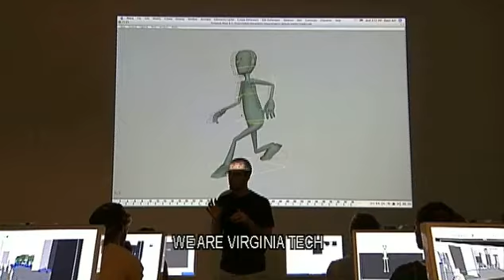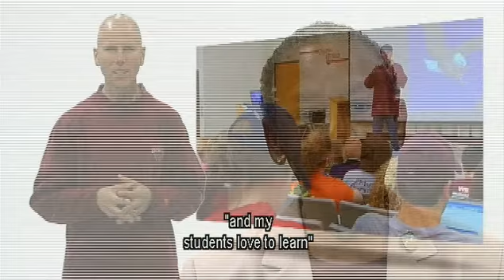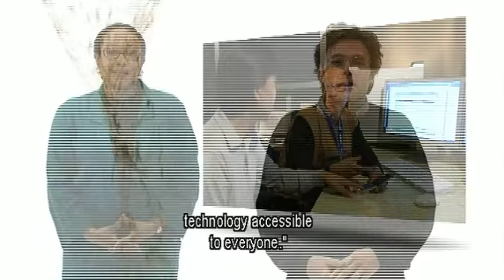Captioned - Virginia Tech: Invent the Future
An open-captioned overview of Virginia Tech, which through it's mission of teaching research and outreach affects the lives of people around the world.